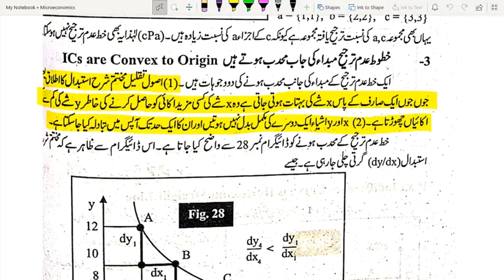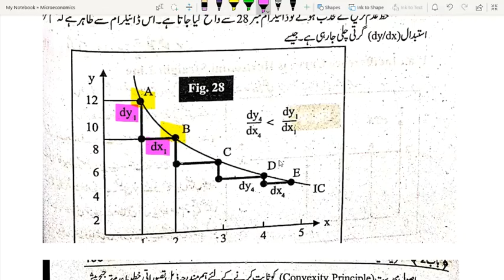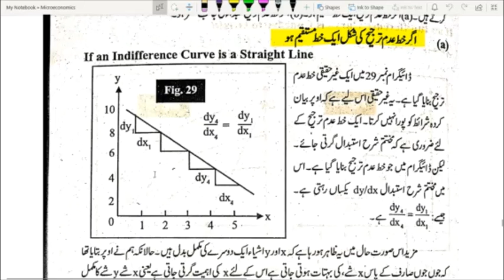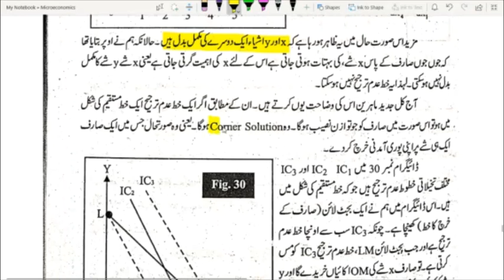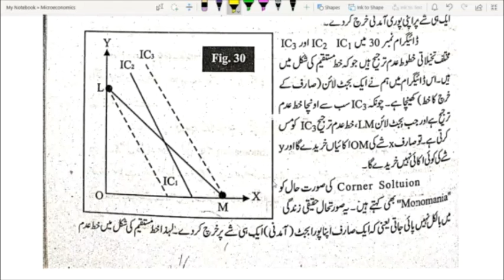Microeconomics Lecture 11